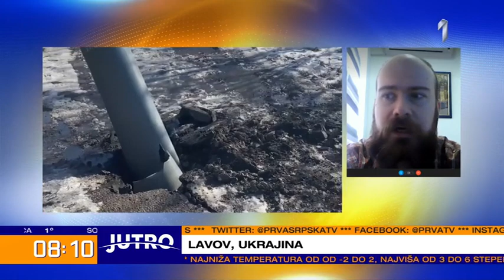JUTRO - Anton Smilevski stanovnik grada Lavov javlja se sa novim informacijama | PRVA